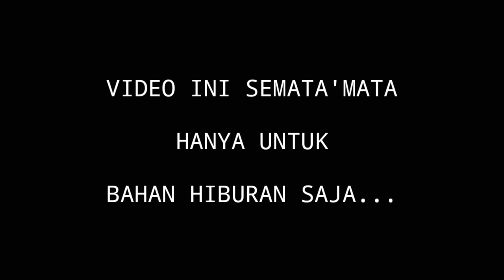JOKER CILIK Beraksi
Anak kecil yang lucu bertingkah seperti joker..